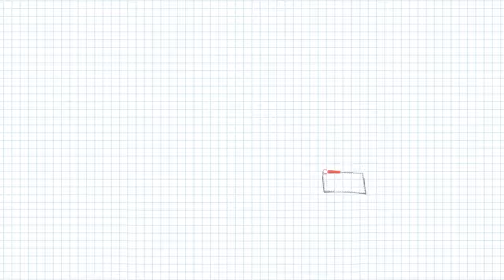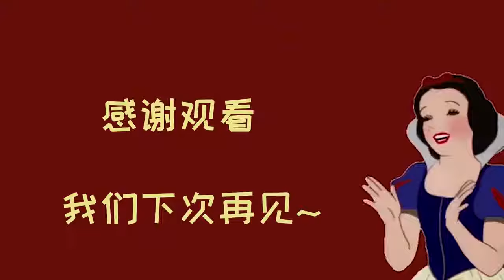许昕有多搞笑？神操作气得对手直跺脚！张口就是段子乐坏记者